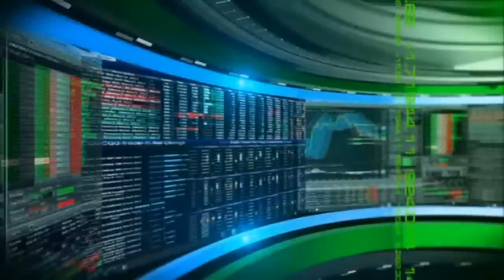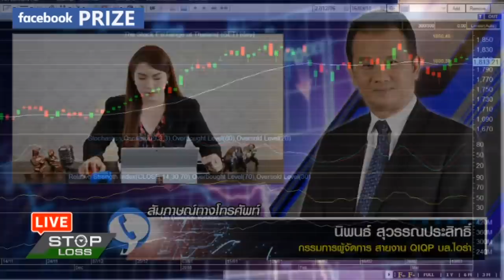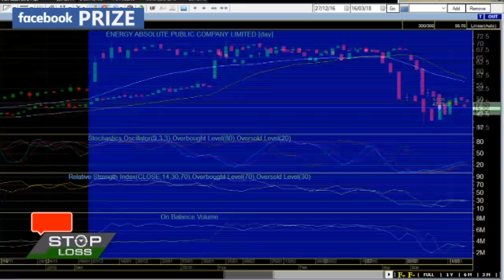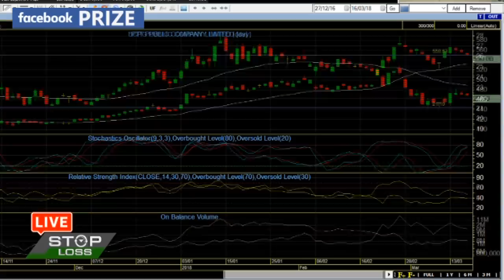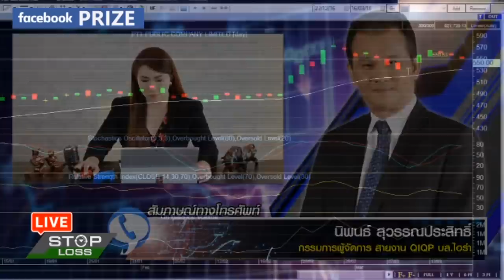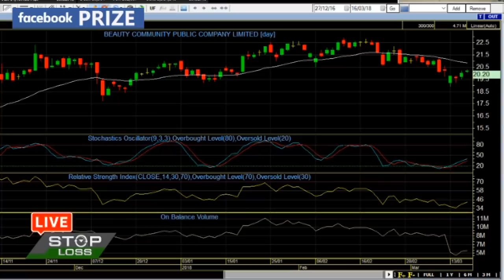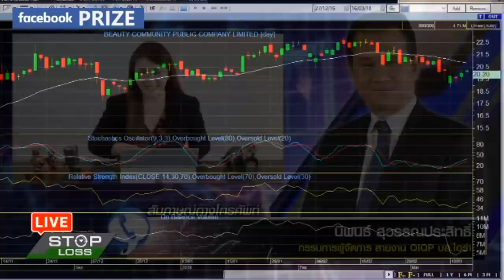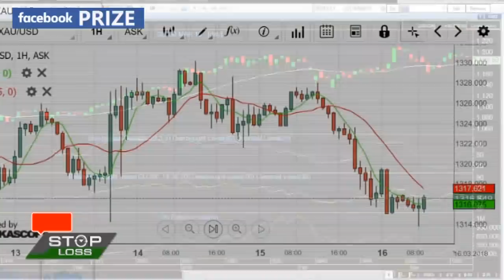16 3 61 stop loss live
16-3-61 stop loss live

ตลาดหุ้นไทย ยังมีแรงซื้อแรงขายสลับกันทำให้แต่ละวันบวกลบสวิงกันไปมา โดนหุ้นที่เล่นก็สลับตัวไปมา ไม่ได้อยู่แต่กลุ่มพลังงานแล้ว ปรับกลยุทธ์ก่อนวันหยุด กับพี่นิพนธ์ สุวรรณประสิทธิ์ บล.ไอร่า